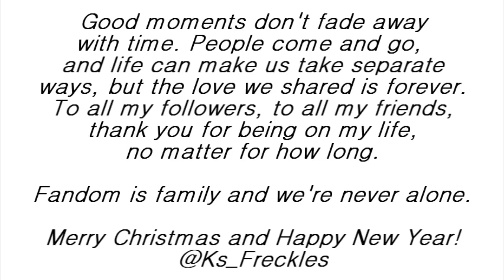KS in The Twilight Saga BTS || Merry Christmas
Just a reeeally stupid video I made to wish you guys a merry Christmas and a very happy and bright new year. I love you all and I'm so glad to have you with me through these happy days. :D FandomIsFamily As usual, please rate and comment. :P